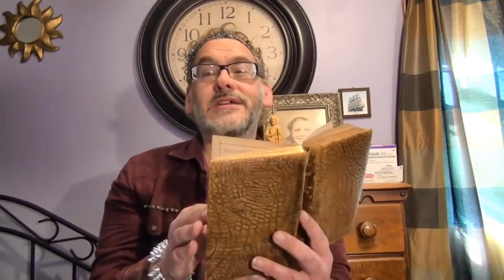"CINDERELLA"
A tale of royal scandals, sodomy, and the dark arts...

ANCIENT PSYCHOSIS #3